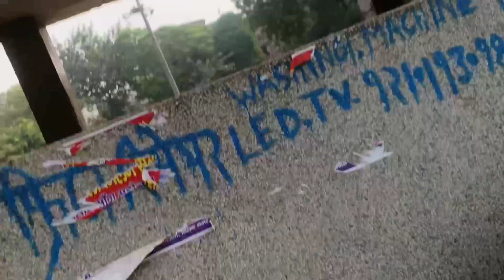Ghadoli Night Me Jyada Thak Gaye 😫| Sangeet Night | Day 3 | Kal Prem Ki Shadi Me....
Sangeet Night Day -3 😍❤️
Sangeet Night ❤️😍 Bhot Enjoy Kiya Aj Family Ke Sath
Wedding House 🥳
Hello Guys Kaise Ho Sabhi 😊?
Guys Video Agar Achi Lagi Ho To Like Kar Dena ❤️😍
Thnak You ❤️🙏🏻